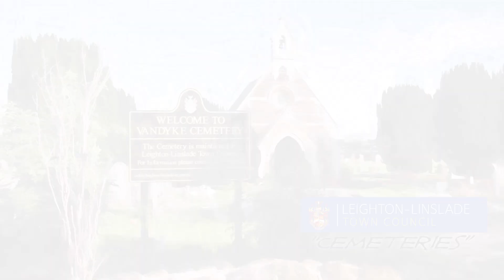Vandyke Road Cemetery (Leighton-Linslade)